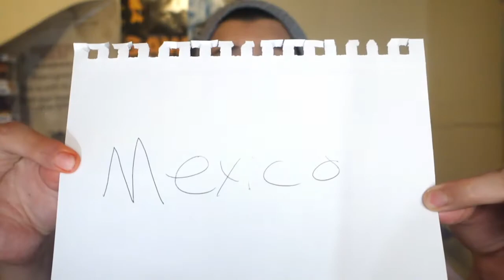Going To Travel The World!! Albear Sixsmith World Tour!!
ok guys today I am going to choose where I will be traveling. it has always been my dream to travel the world. So lets begin the journey.